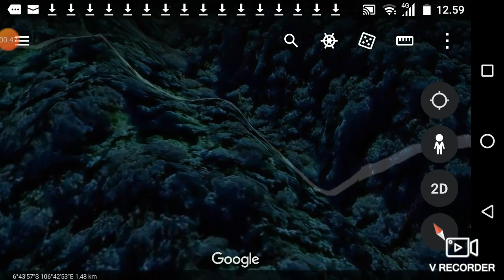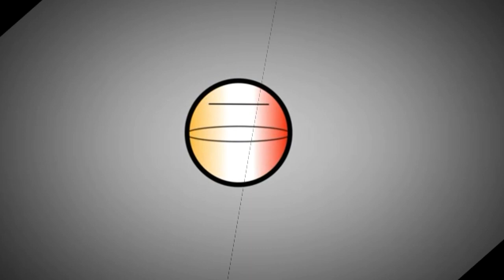JALUR GUNUNG SALAK SELALU ADA YANG TERSESAT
gunung salak adalah salah satu gunung maut yang tak selalu ramah dengan pendaki
saat mendaki gunung ini ada saja pendaki yang bernasib malang seperti tersesat mengalami hipotermia jasad tak dikenal yang menyisakan tulang belulang
dan tak jarang hilang tanpa jejak